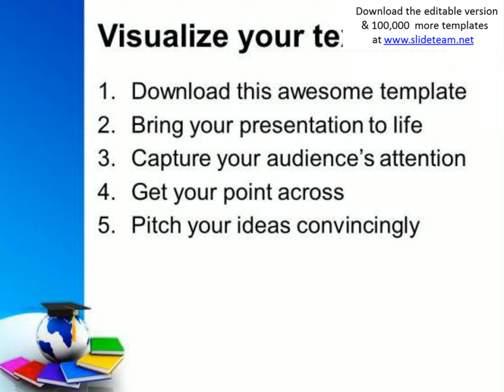global education success powerpoint templates and powerpoint themes 0812